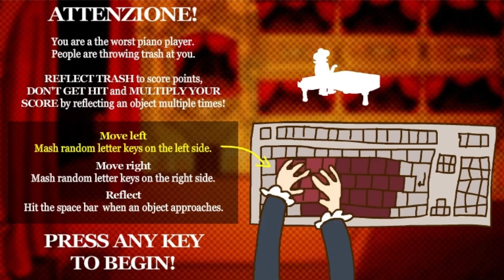Bossfight - Drop a beat, Giuseppe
In "Bossfight" we're exploring the world of free games to show you can still be a gamer with low budgets.
Not only that, i'm challenging you to beat my score!
Can you do better then i did?

This bossfight: Drop a beat. Giuseppe by Molkman and Majus
Goal to beat: Get a higher score then 775!

Any suggestions to games are always welcome!
Feel free to pm, tweet or email them to me at any time!